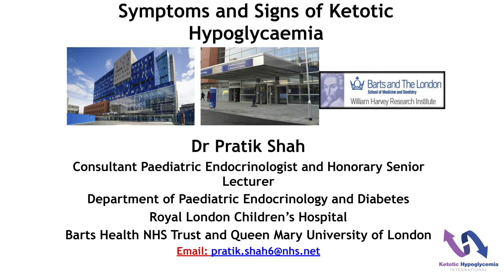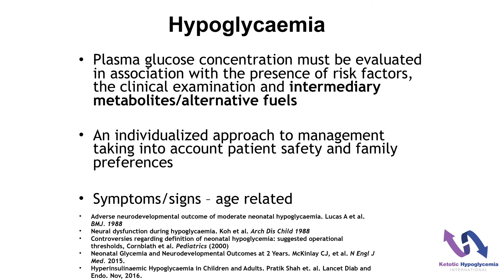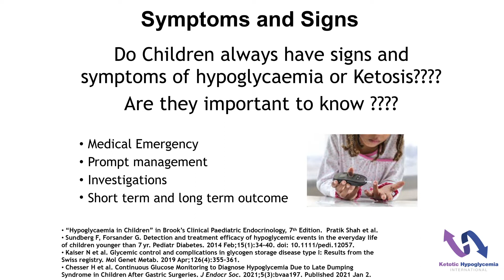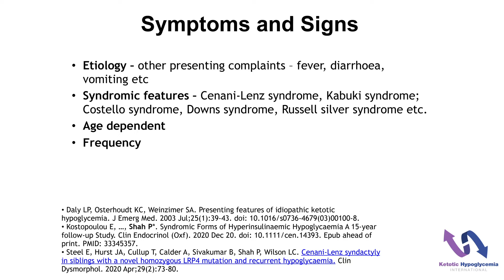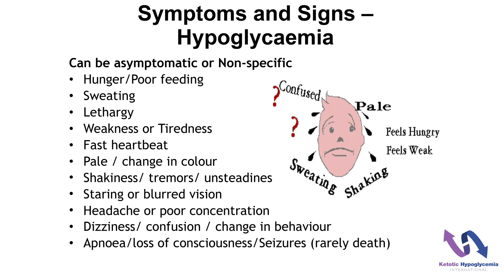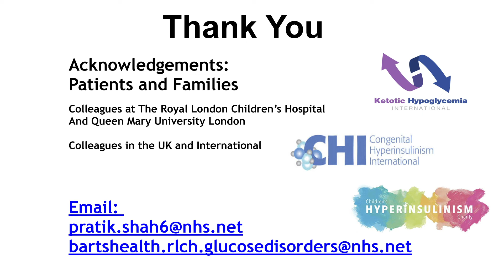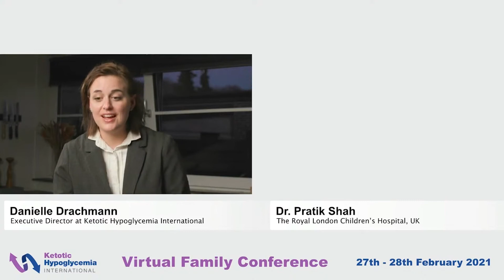Symptoms and signs of ketotic hypoglycemia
By Dr. Pratik Shah from the UK, at the 2021 Ketotic Hypoglycemia Conference